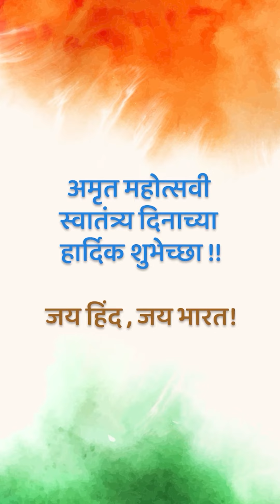कायगांवकरांनी सांगितलं व्यापारी आणि अहमदकरांचं नातं...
स्वातंत्र्याच्या अमृत महोत्सवानिमित्त नगरकरांच्या अहमदनगरविषयी भावना व्यक्त करण्यासाठी लेट्सअप आणि आय लव्ह नगरने "सारे जहाँ से अच्छा" या खास मोहिमेचे आयोजन केले आहे. यानिमित्ताने इंडिया बुलियन असोसिएशनचे संचालक सागर कायगांवकर यांच्याशी संवाद साधला. दरम्यान त्यांनी आपल्या खास शैलीत स्वातंत्र्य दिनाच्या शुभेच्छा दिल्या.